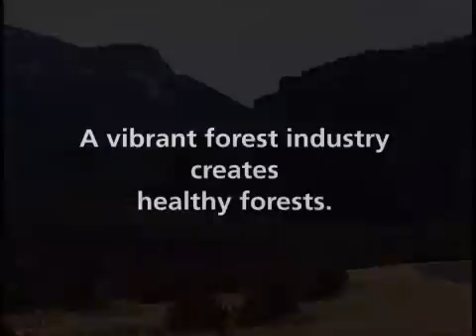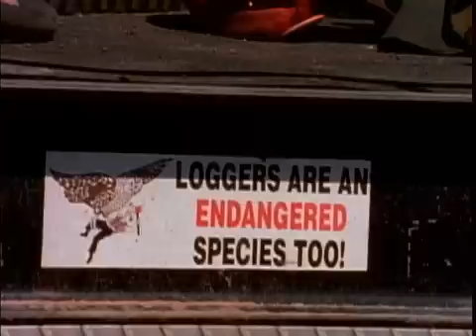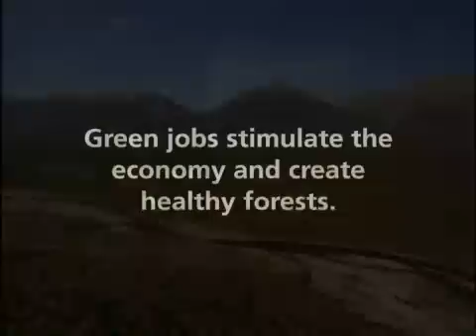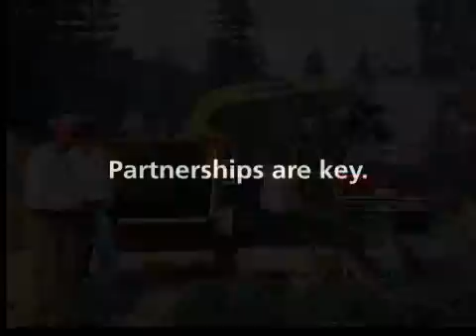Western Forest Products and Forest Health - Conversations with Western Forestry Leaders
provides information and insight into the complex interactions among the forest products industry, community economics, forest health and wildfire safety in the western U.S. Produced by the Western Forestry Leadership Coalition.